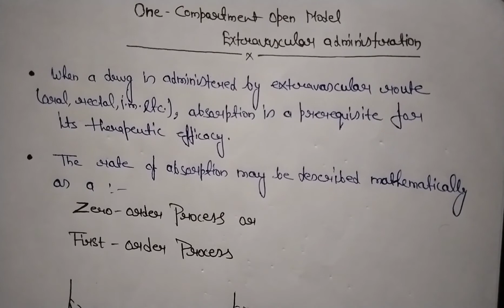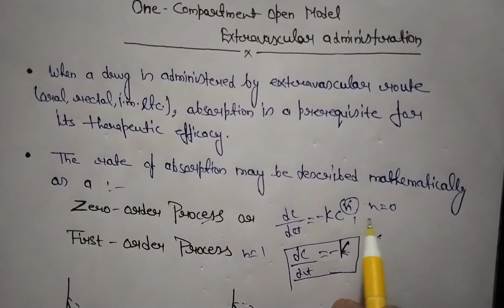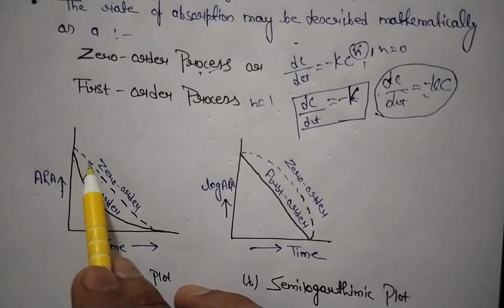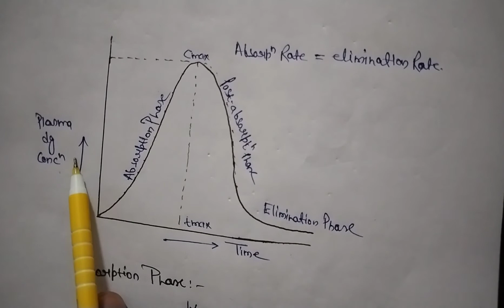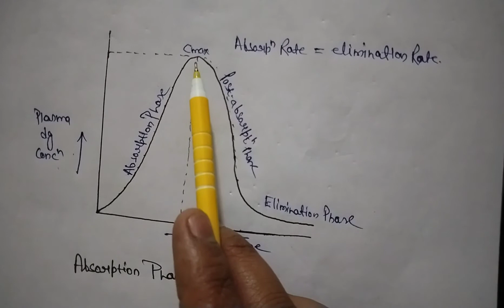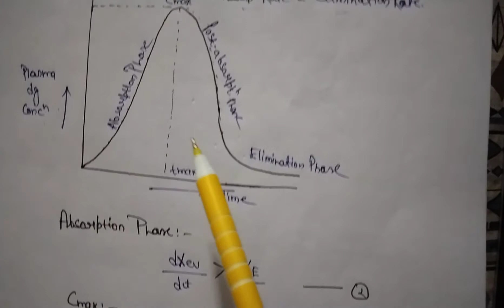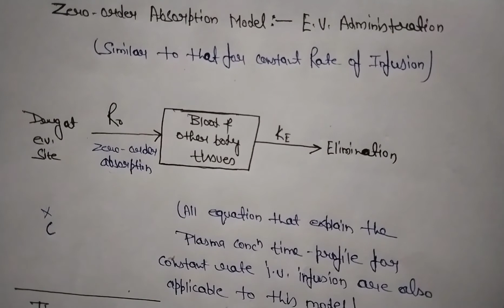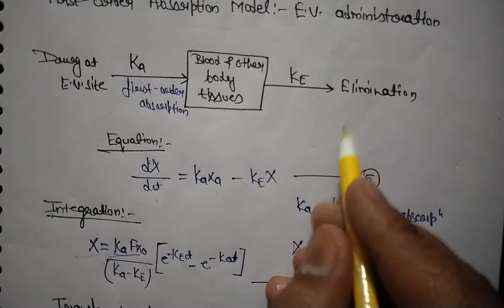One Compartment Open Model Extravascular Administration!!! Biopharmaceutics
In this video we have discussed  about the one compartment open model extravascular administration.
and their
zero Order process